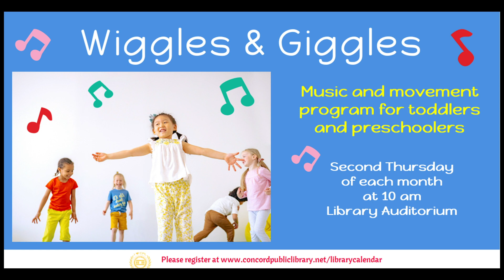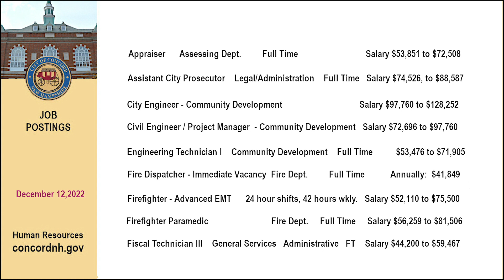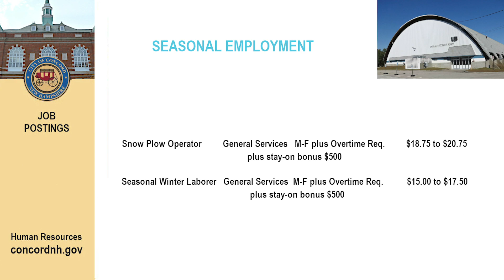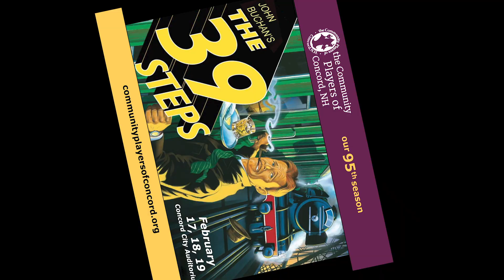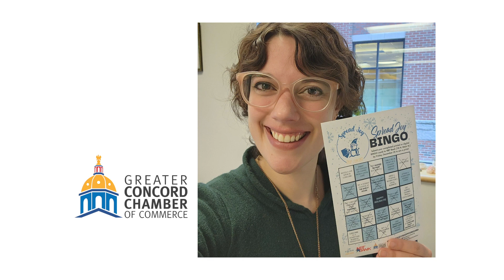Community Events Bulletin - December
Check out what's happening around Concord this holiday season! This slideshow features Parks & Recreation, Concord Public Library, Greater Concord Chamber of Commerce, and more!